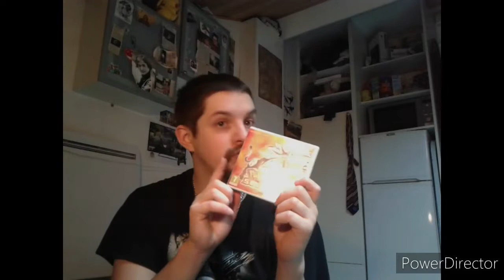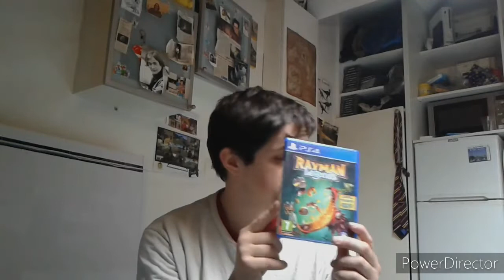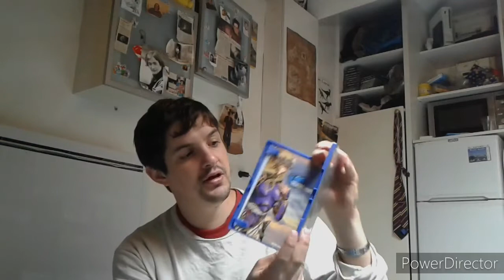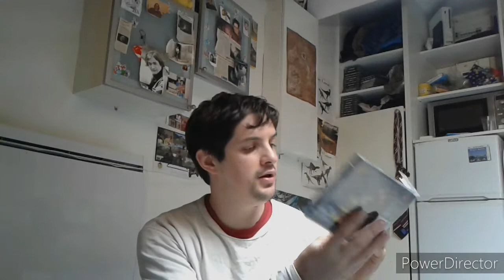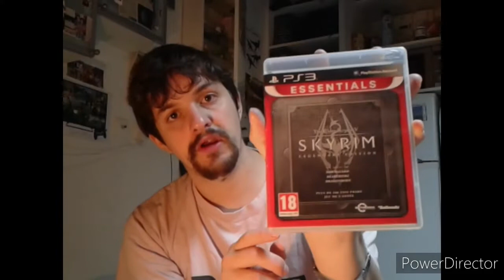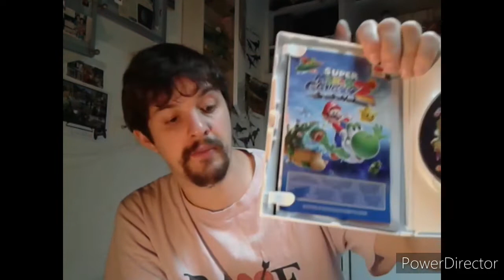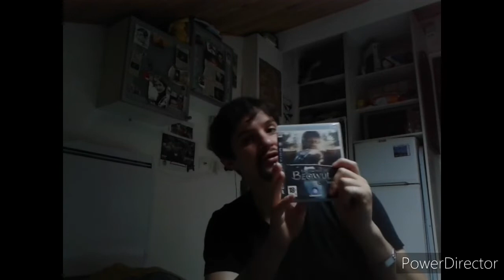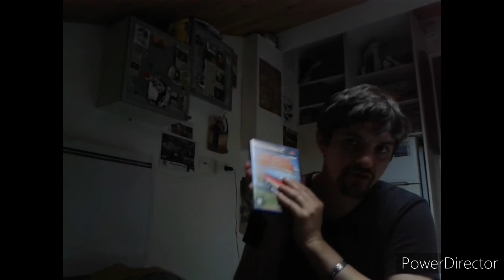mes souvenirs de ma collection épisodes 4